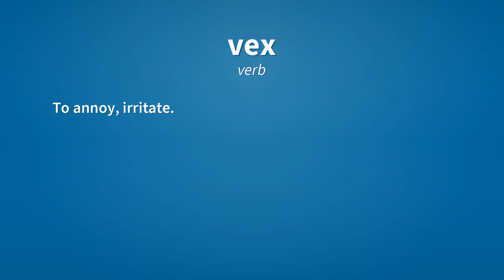Vex | Meaning of vex 📖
See here, the meanings of the word vex, as video and text.

vex (verb)
    To annoy, irritate.
        Billy's professor was vexed by his continued failure to improve his grades.

vex (verb)
    To cause (mental) suffering to; to distress.

vex (verb)
    To toss back and forth; to agitate; to disquiet.

Reference:
    vex